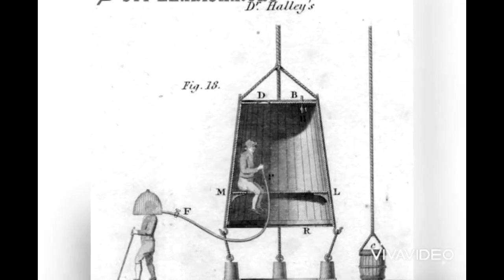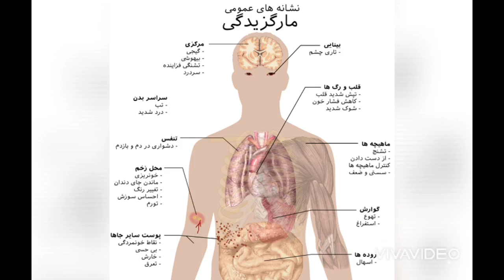وحشتناک ترین روش ها برای مُردَن 😱😱The most horrible ways to die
۵ روش مرگ به شدت درد ناک و درک آنان